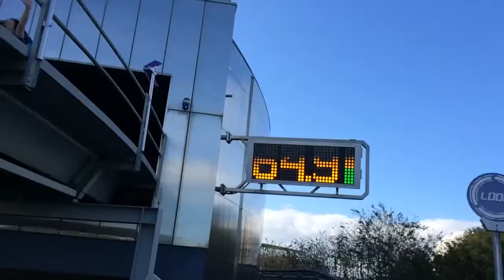Test Track slow mo